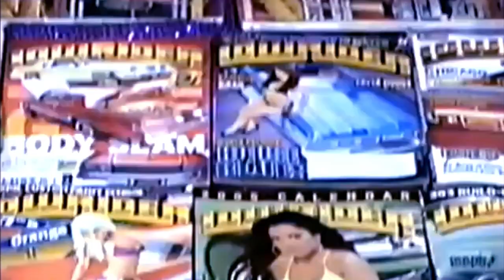DJ IMPACT - TX AGENDA